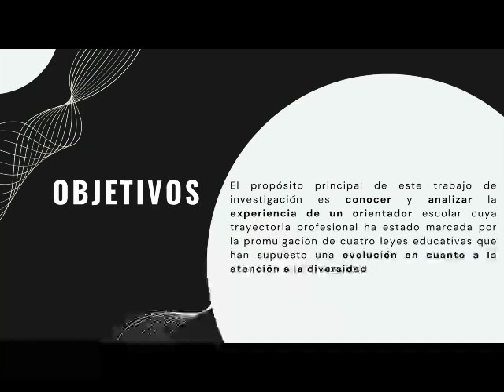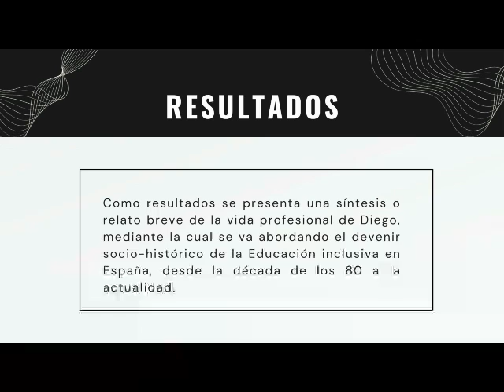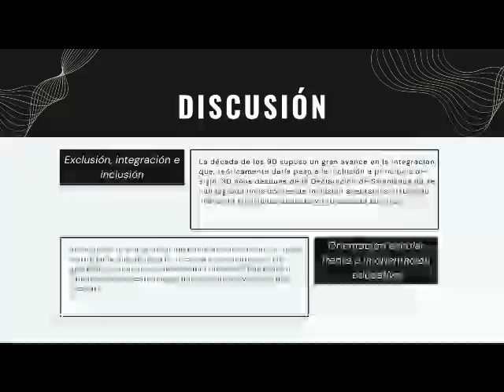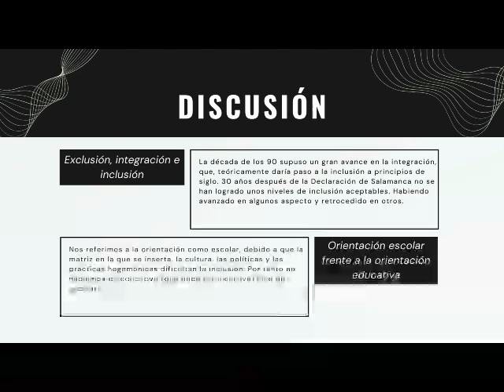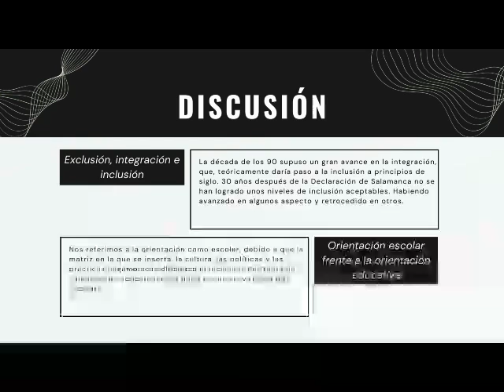Orientación Escolar, Integración e Inclusión. Un análisis desde la perspectiva biográfico-narrativa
Jesús Javier Moreno Parra – Universidad de Málaga - 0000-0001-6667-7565
Blas González Alba – Universidad de Málaga - 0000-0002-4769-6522
José Ignacio Rivas Flores – Universidad de Málaga - 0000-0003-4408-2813

Correspondencia a través de ORCID: Jesús Javier Moreno Parra - 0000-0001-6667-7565

Citar: Moreno Parra, JJ, González Alba, B, & Rivas Flores, JI (2024). Orientación Escolar, Integración e Inclusión. Un análisis desde la perspectiva biográfico-narrativa. REIDOCREA, 13(22), 305-316.

Financiación: este trabajo forma parte de la tesis doctoral “Educación inclusiva, orientación escolar y respuesta a la diversidad. Narrativas en la formación del profesorado”, financiado por el Ministerio de Universidades mediante la FPU17/00385.

Área o categoría del conocimiento: Ciencias de la Educación, Didáctica y Organización Escolar

Resumen: La diversidad humana es un fenómeno que ha crecido y sigue creciendo exponencialmente en las aulas españolas desde el último cuarto del siglo pasado. Cada una de las leyes educativas que se han ido sucediendo han abordado de alguna forma la atención a la diversidad,  desde la segregación, la integración o la inclusión. Este trabajo de investigación, desde la perspectiva biográfico-narrativa, presenta el relato de un orientador con reconocido prestigio y amplia experiencia, para recorrer junto a él el devenir sociohistórico de la respuesta a la diversidad desde los años 80 a la actualidad. Un relato que, en parte, es escuela viva y que permite conocer y analizar la experiencia de un orientador escolar cuya trayectoria profesional ha estado marcada por la promulgación de cuatro leyes educativas que han supuesto una evolución en cuanto a la atención a la diversidad. De esta manera encontramos luces y sombras, avances y retrocesos, en un proceso complejo, y posiblemente nunca inacabado.

Palabra clave: Educación Inclusiva